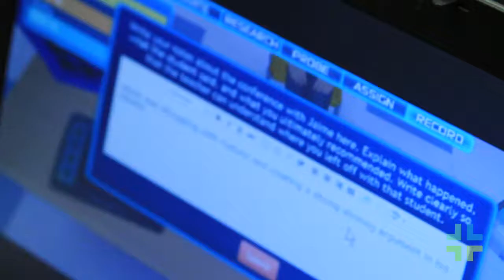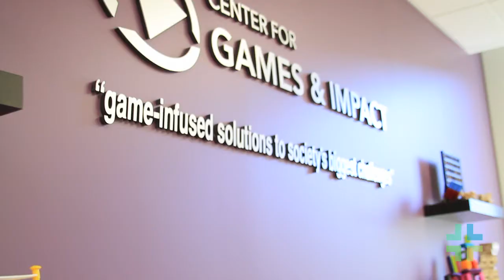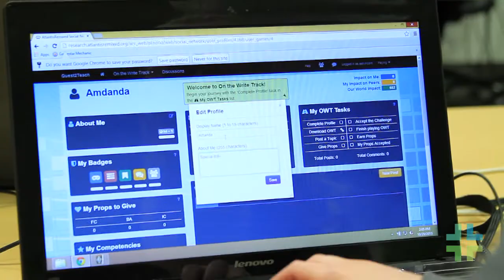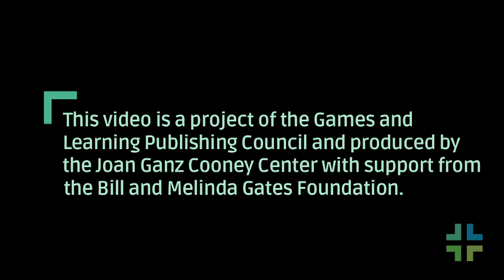Bright Beginnings at Quest 2 Teach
A Game-based Approach to Teacher Education Builds Essential Skills

The Quest2Teach program is a collaboration between Arizona State University’s Center for Games & Impact and the Sanford Inspire Program at the Mary Fulton Teachers College that uses research-based game environments to help teachers modernize and improve their pedagogical and content knowledge by simulating their future teaching practice.

In this video we interviewed researchers, game developers, teacher educators, and undergraduate students about their experiences with an innovative teacher education program and followed the implementation of a new literacy game.